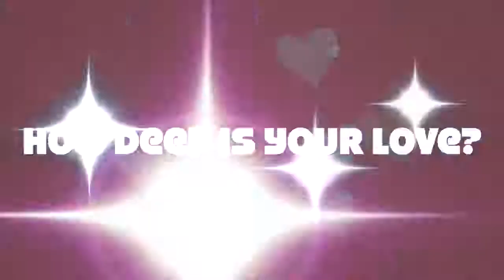How Deep is Your Love-Bee Gees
DebandJo💕🎶